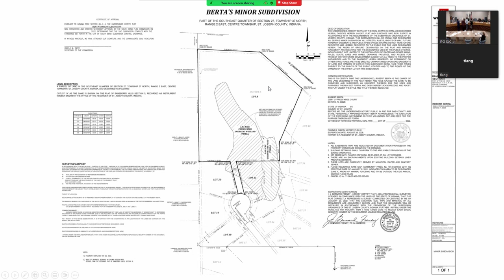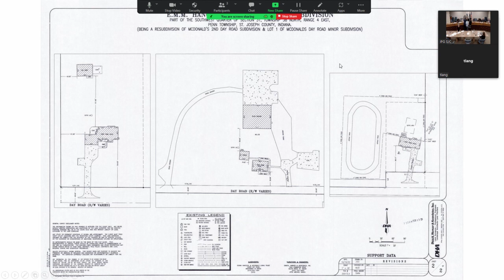02 16 2023 Plat Committee